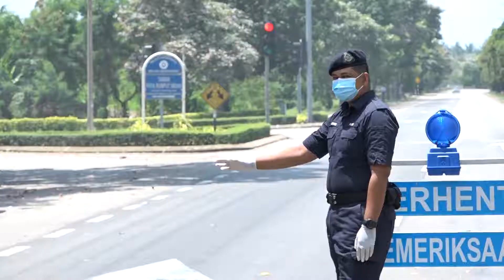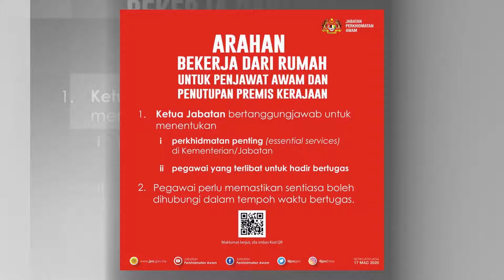Amanat Ketua Menteri Melaka bagi bulan April 2020